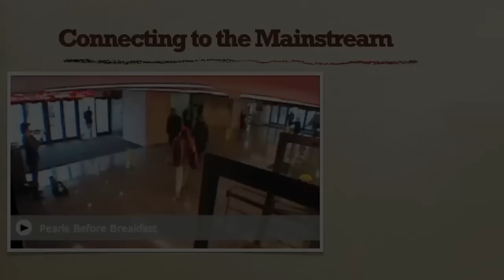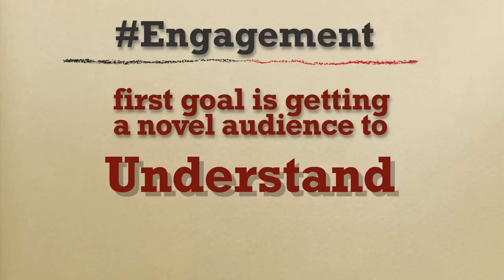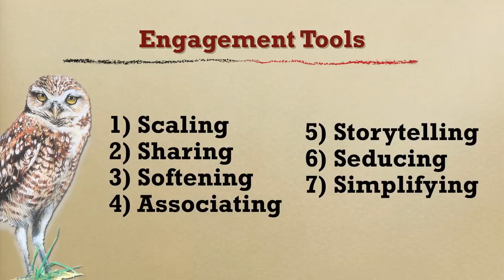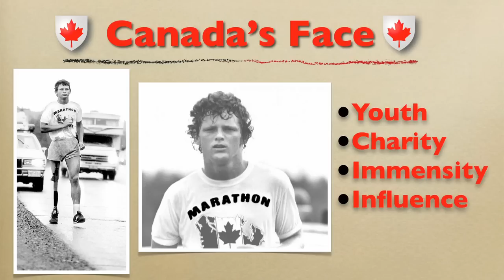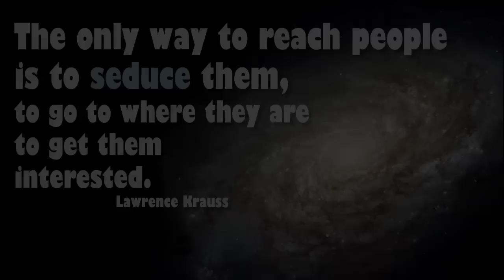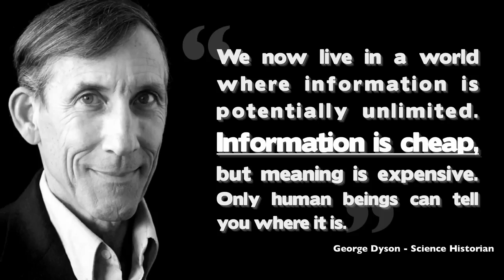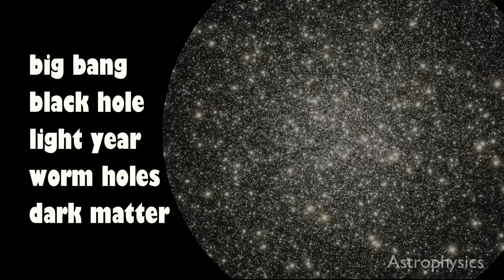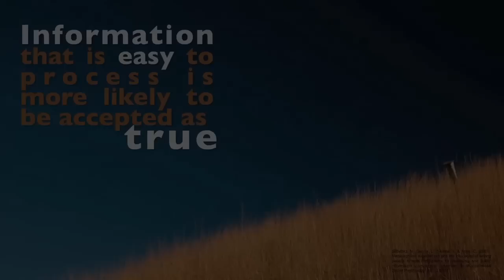"Engaging Science through Story" Keynote Chris Fisher at 2013 PCESC (Abridged)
Engaging Science through Story
Inspiring people to care about something unknown is never easy.  This presentation builds effective but under-utilized communication devices in the sciences. Chris Fisher will show how to meet the challenge of engaging novel audiences with a sophisticated approach.